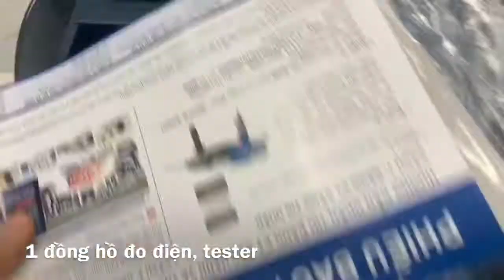Khuyến mãi đặc biệt Bosch GSB 550 electrician 1.6 triệu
🌟KHUYẾN MÃI ĐẶC BIỆT CHO BỘ KHOAN BOSCH GSB 550E🌟
❄️ giá chỉ có 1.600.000d ( full vat)
🔶Số lượng 5 bộ ( chỉ 5 bộ duy nhất)
BỘ KHOAN BOSCH GSB 550 ELECTRICIAN BAO GỒM:

01 hộp đựng
01 khoan Bosch GSB 550 Professional
5 mũi khoang tườn đường kính: 4, 5, 6, 8, 10 mm
4 mũi khoan gỗ đường kính: 4, 5, 6, 8 mm
30 con vít: 10 x 3Ø/30mm, 10 x 4Ø/40mm, 10 x 5Ø/50mm
30 tắc kê nhựa: 10 x 5Ø/25mm, 10 x 6Ø/30mm, 10 x 8Ø/35mm
4 tua vít
Đồng hồ đo điện, tester
Băng cách nhiệt, kéo
Búa, kiềm cắt dây
👉 Chỉ áp dụng sale cho khách hàng facebook!
📌Mua ngay kẻo lỡ nhé!!!